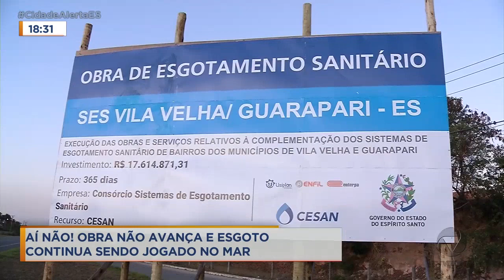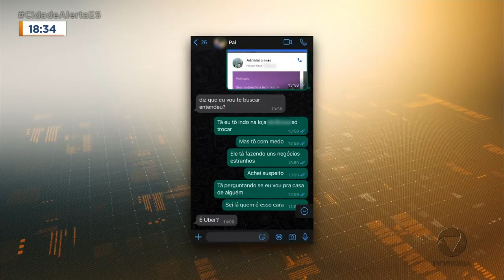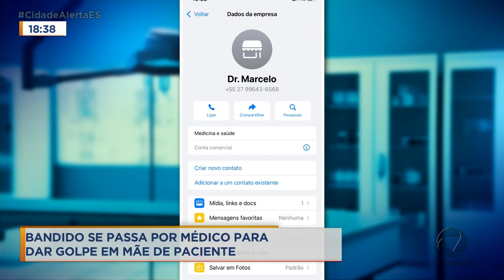Motorista de aplicativo suspeito de importunação sexual está solto